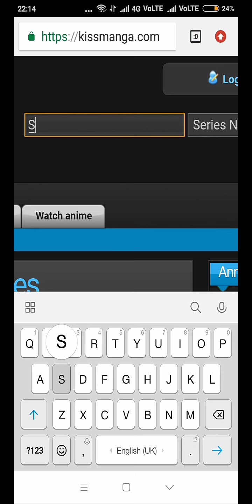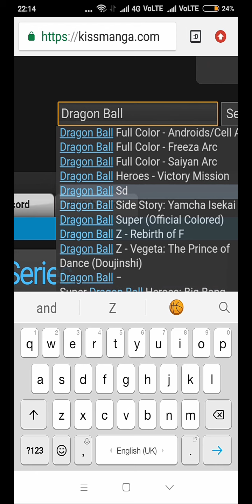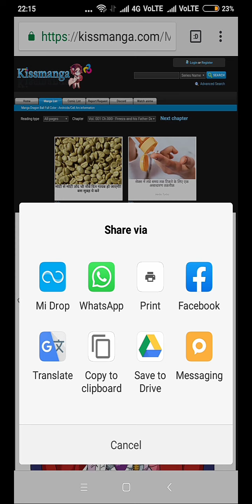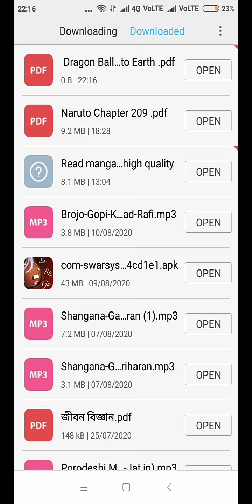How to download any manga series.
Kissmanga. Com